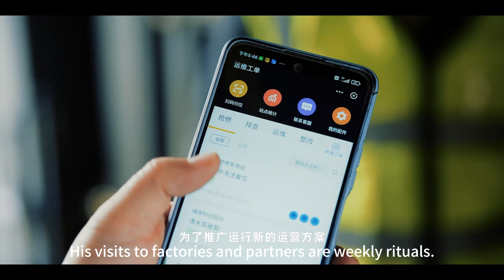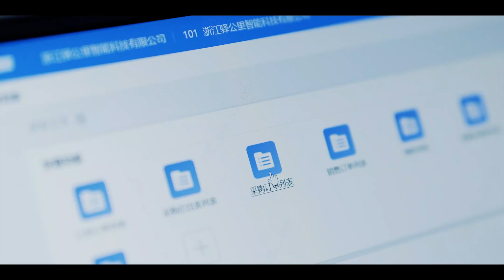[YIGOLI intelligent car wash]newyear2024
Reflecting on a Year of Dedication and Innovation at YIGOLI 🚀✨

As we near the New Year, YIGOLI celebrates a year of unwavering dedication and groundbreaking achievements. From the bustling projects near Jeju Island to the innovative solutions across our global network, our team's hard work has set new standards in smart car care. 🌟

Our annual gathering highlighted the diverse responsibilities shouldered by our team, from late-night shifts to international collaborations, all aimed at delivering excellence. Despite the demands of our mission, the spirit of family and home remains strong within us, even as some choose to stay close to our projects during the holiday season. 🏠💖

Here's to the tireless efforts that have brought warmth to our technology and to setting out together again in 2024 for another year of innovation and growth. Cheers to the YIGOLI team across the globe! 🌍🥂